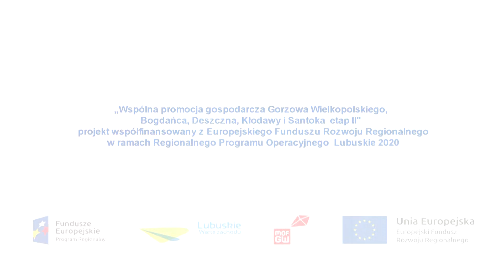Gorzów w stronę biznesu - odc.12